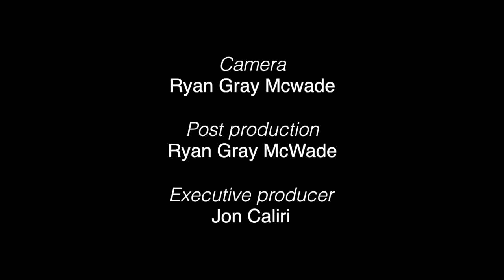Remember the Ladies - March 4 2023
In celebration of Women’s History Month, the City of Quincy presents "Remember the Ladies: A Presentation & Tea Honoring First Lady Abigail Adams and 5 Remarkable Quincy Ladies from the fields of Arts & Culture, Non-Profit, Health & Wellness, Education & History." The honorees are Manet Health Chief Executive Officer, Cynthia Sierra, Quincy Public School’s Assistant Superintendent, Erin Perkins, Quincy Community Action Program Chief Executive Officer, Beth Ann Strollo, Quincy Choral Society Music Director, Sarah Labrie. The event also includes a remembrance of Abigail “Nabby” Adams Smith, daughter of John and Abigail Adams by Massachusetts Historical Society’s Adams Papers Editor in Chief, Sara Martin.